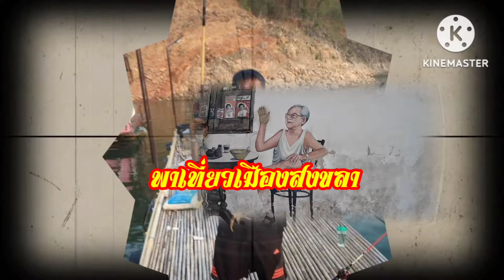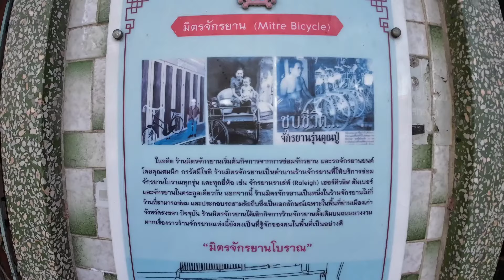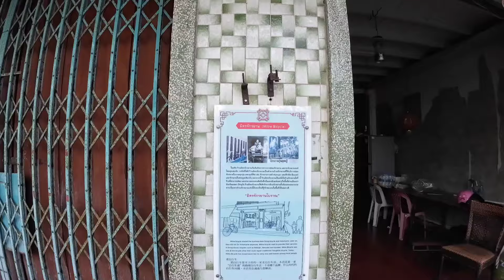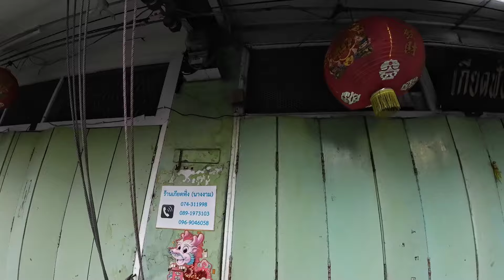สงขลา..เมืองเก่า..น่าเที่ยว" ตะลอนตะลอนกับมิสเตอร์ชล" ง่ายๆสไตล์ติดดิน